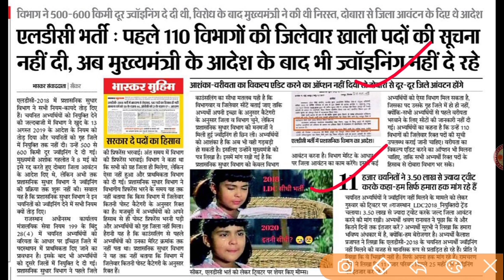RSMSSB Ldc Bharti/ Ldc Joining/ Ldc joining/LDC News/Ras Result/Ldc Update/Rpsc Exam/Reet Exam/Ldc